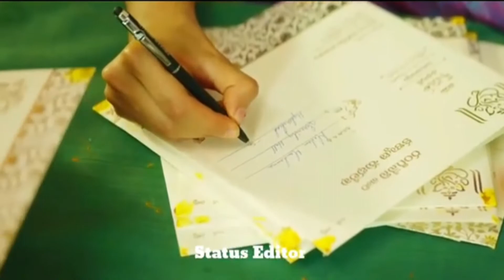Butterfly Song | Vijay Deverakonda | Rasmika Mandanna.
Csuun Entertainment Presented.
Hello friends Umid krta hu ki Aapko song pasand ayega .
Csuun entertainment me aapko
New south movie
New status
New comedy
New song , dekhne ko milega
New trends song butterfly full watch song.